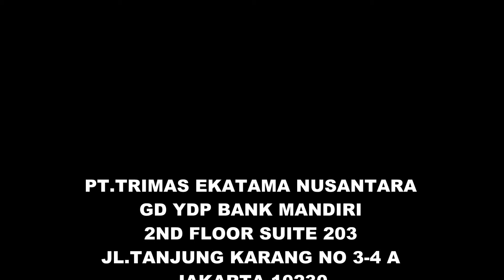FIRE EXTINGUISHER DYNAMECO WITH FIWAREC AUTOMATIC SYSTEM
PRESENTASI DAN DEMO DYNAMECO TYPE PA01-300 WITH FIWAREC LINIER HOSE DETECTION